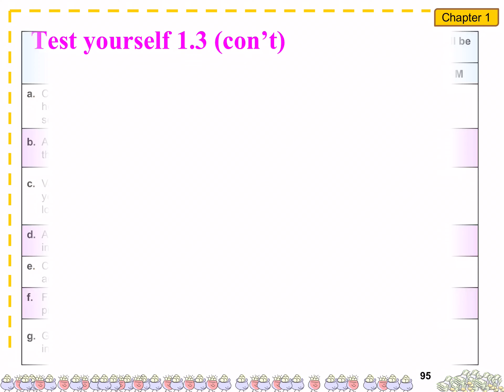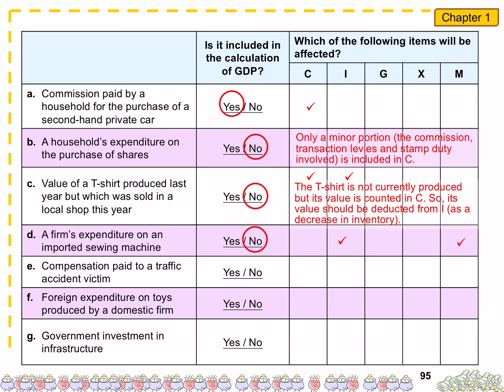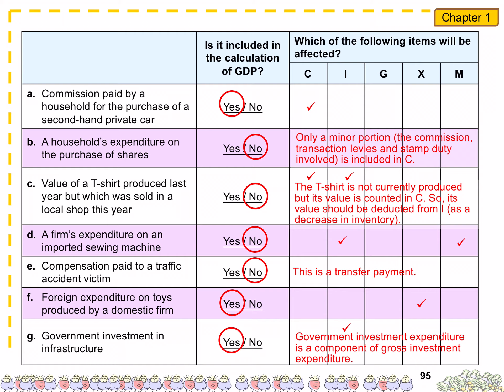Macro Ch 1 GDP and GNP: video 10